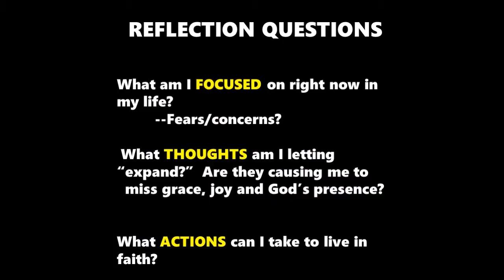What we focus on...expands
Two thoughts about how important it is to be AWARE of what we are focusing on in our THOUGHTS and ACTIONS.